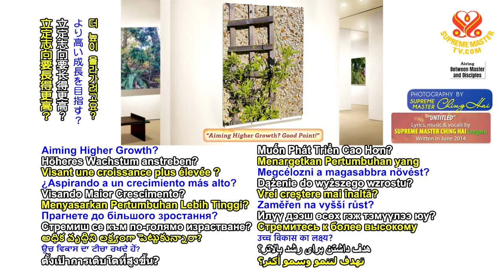Khi Chúng Ta Thiền, Mọi Thứ Dều Quay Trở Lại, Tại Sao? - Hội Quốc Tế Thanh Hải Vô Thượng Sư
LINH HỒN CẦN LỰC LƯỢNG THIỀN ĐỂ ĐI LÊN, 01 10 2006 - THANH HẢI VÔ THƯỢNG SƯ